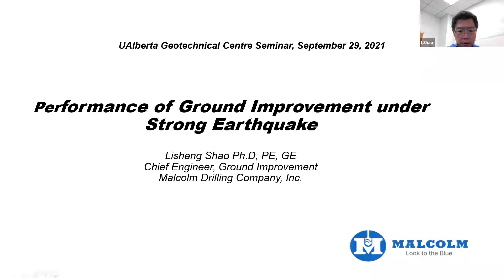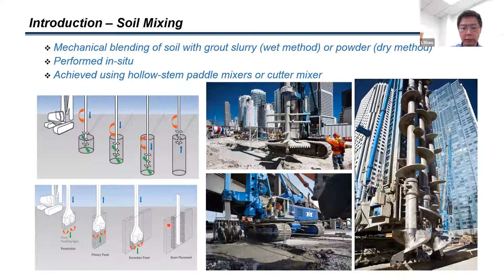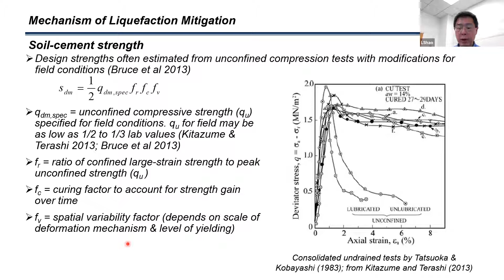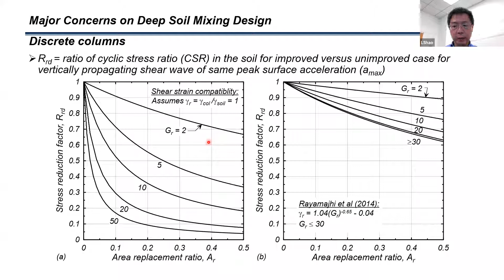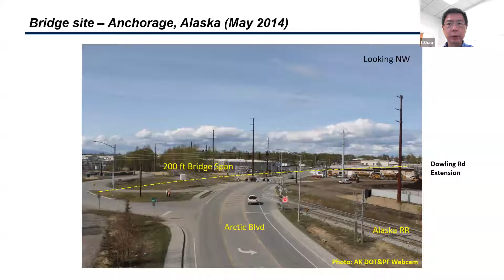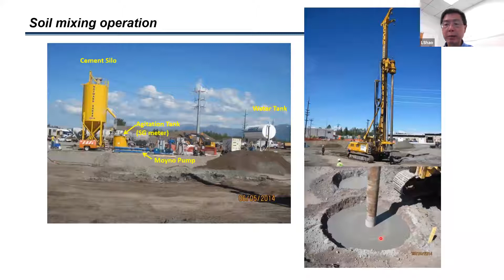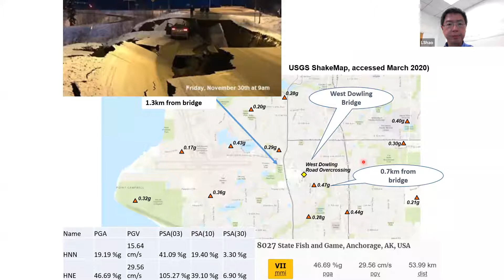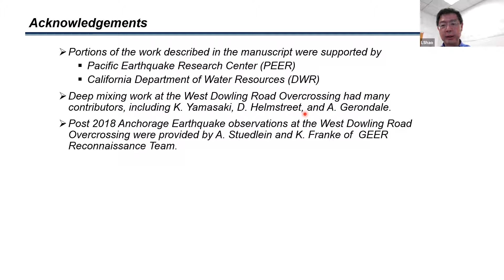Performance of Ground Improvements under Strong Earthquakes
Dr. Lisheng Shao, Chief Engineer, Ground Improvement, Malcolm Drilling Company Inc., presents "Performance of Ground Improvements under Strong Earthquakes".

Abstract: Ground improvements have been widely used to mitigate soil liquefaction and lateral spreading hazards, to increase foundation bearing capacity, reduce settlement, and improve slope stability, etc. Typically, ground improvement designs are based on analyses and rarely from real earthquake experiences. This presentation provides a case history on the improvement and performance of the West Dowling Bridge Abutments during the Anchorage earthquake on November 30, 2018.

Speaker Bio: Dr. Shao serves as the chief engineer, ground improvement of Malcolm Drilling. He is a Professional Engineer and Geotechnical Engineer registered in California, North Carolina, Hawaii, and Alberta. Lisheng is based in Malcolm’s Corporate Office with responsibilities for ground improvement design, analysis, quality control, and technology development throughout the United States. He has extensive experience on liquefaction mitigation, soft soil improvement, excavation support, and dam rehabilitation employing vibro stone columns, soil mixing, jet grouting, micropiles, and groutings. Lisheng received his PhD degree in 1995 from North Carolina State University and has published over 60 technical papers in geotechnical engineering. He is an active member of ASCE, GI and DFI.